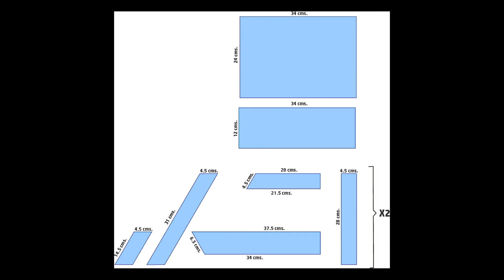Banquito de madera con escalón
Hola amigos de Youtube, les comparto como hice un muy útil banquito de madera, muy sencillo de hacer y hecho casi en su totalidad con herramientas manuales, espero les agrade y Gracias por ver el video